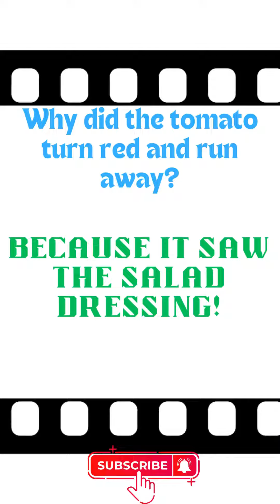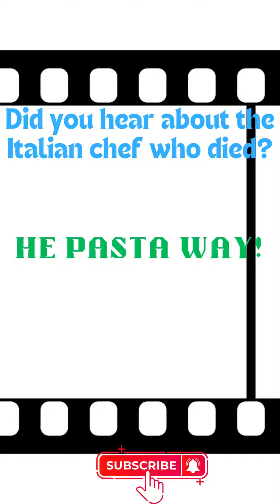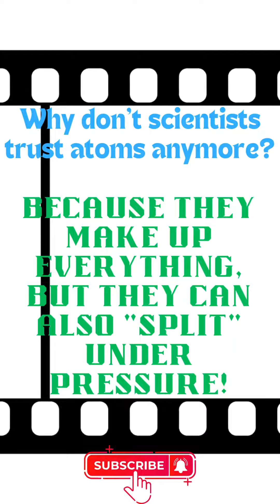BEST JOKES OF THE DAY! 15 Hilarious and Original Pun Jokes for Non-Stop Laughter!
Welcome to our side-splitting YouTube video featuring 15 original pun jokes that will keep you laughing from start to finish! Join us as we share a collection of quick-witted wordplay and surprise twists that are sure to brighten your day. Whether you're looking for a good chuckle or just a break from the ordinary, this video is your ticket to a hilarious journey through the world of puns. Get ready to enjoy some seriously funny moments with our expert pun joke master! JOKE OF THE DAY 🤣